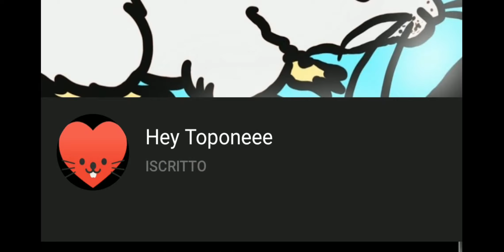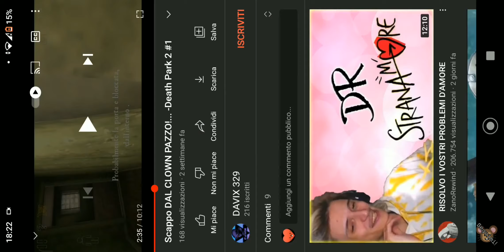FUNNY MONTAGE - Il meglio del Topone!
Nuovi iscritti, video precedenti non visti.
Quindi eccovi il montage dei miei migliori momenti a parer mio.

Grazie del supporto ragazzi!